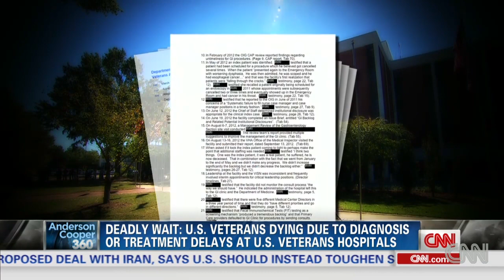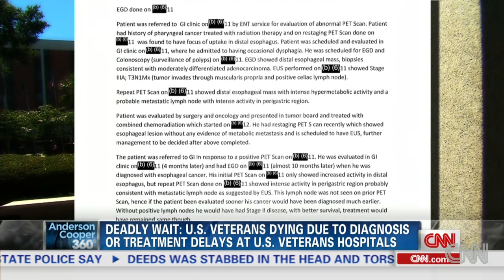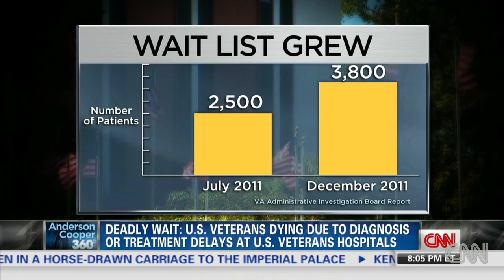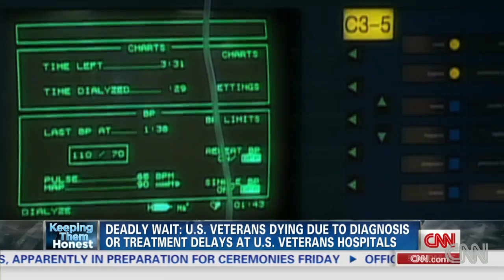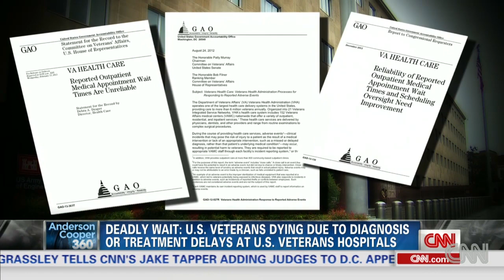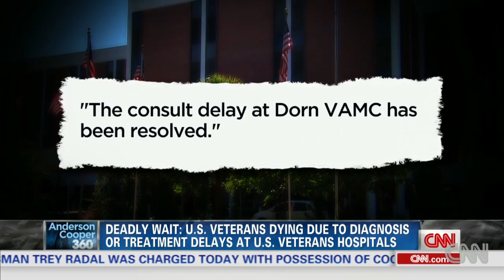Veterans dying waiting for healthcare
CNN's Drew Griffin reports on military veterans dying because of long waits and delayed care at U.S. Veterans Hospitals.